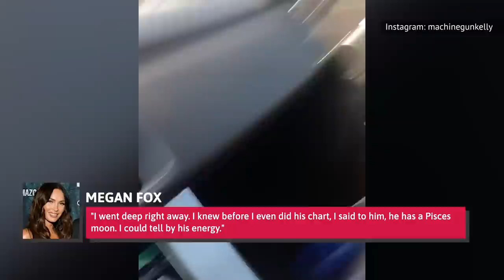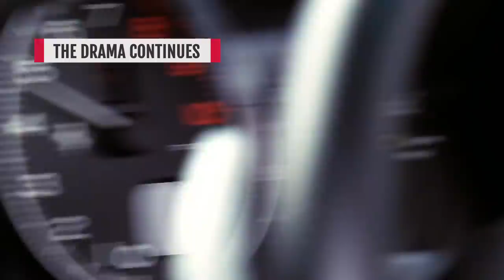Sketchy Things Everyone Ignores About Megan Fox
Megan Fox’s career in Hollywood has been full of highs and lows, and she has never been afraid to speak about them. She first rose to fame in the Transformers series, but she clashed often with director Michael Bay. The actor used that fame to star in the supernatural horror film, Jennifer’s Body, but the movie wasn’t the success that people were hoping it would be. Fox has clearly faced some horrible things in her time in the spotlight, but there are also some people who think she’s a bit sketchy herself.

Let's take a look at some sketchy things everyone ignores about Megan Fox.

Surprise split | 0:00
Fast romance | 1:41
Did she step out? | 2:40
Face-Swapping | 3:29
Bad press | 4:19
Transformers Drama | 5:24
The drama continues |  6:51
Did she sellout | 8:11
A confusing stance | 9:32
Left out of MeToo | 10:30